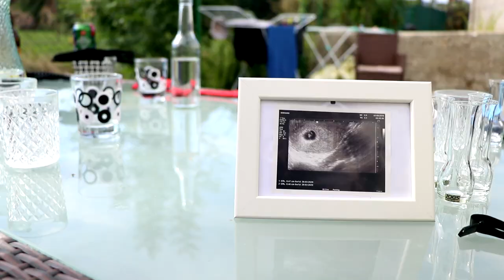Svatební video | Míša + Lukáš | 10.08.2019 | Fryšták / Lukov